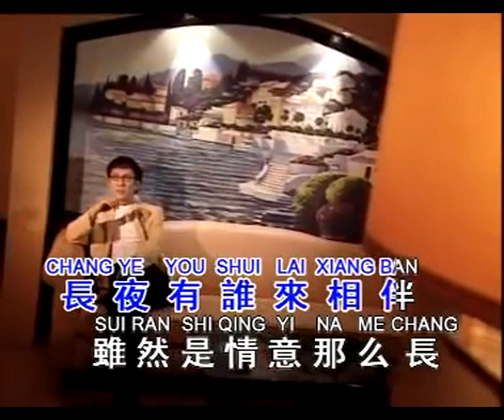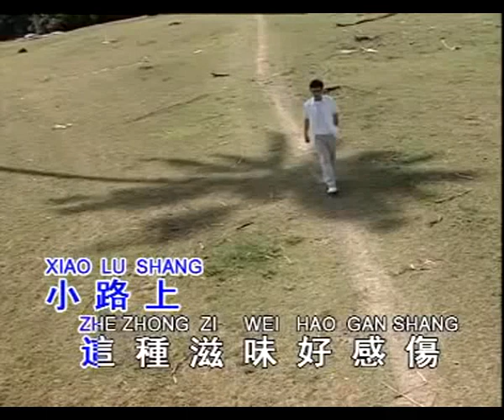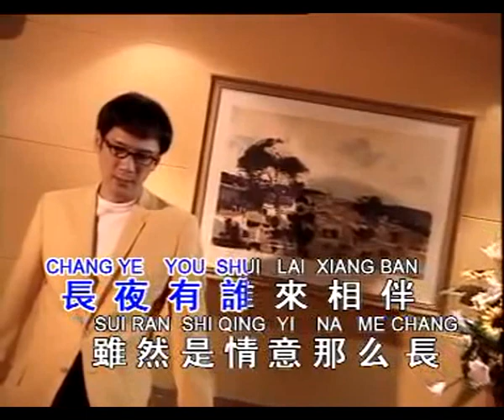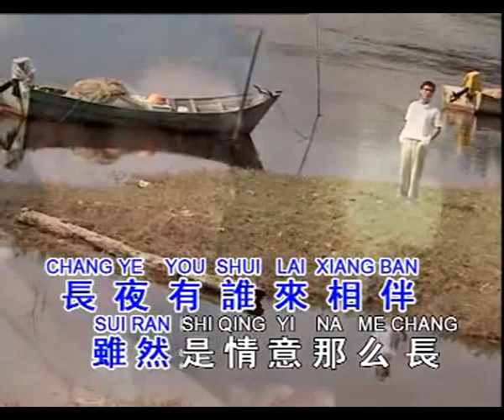你要相信我 伴奏 Li Mao Shan karaoke 李茂山 Ni Yao Xiang Xin Wo